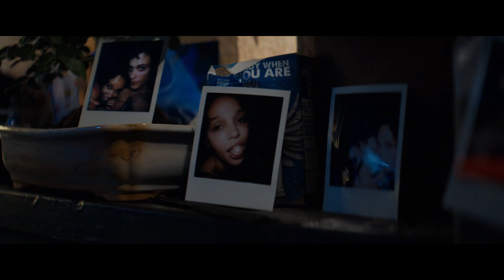AI's Hilarious Recap of The Crow (2024) !!!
I use CHAT-GPT to summarize the plot of The Crow 2024 !
Since i ask CHAT-GPT to explain the movie, the plot might not be accurate . So take it with a pinch of salt!. I just did it for the laughs tho.